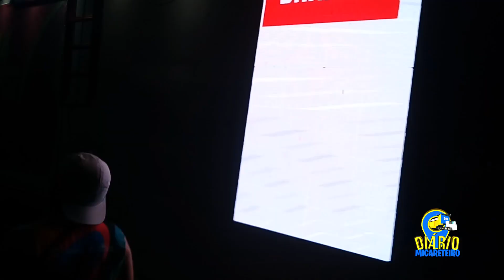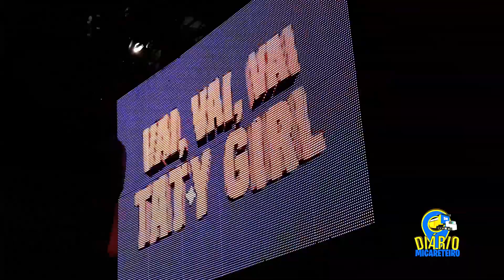TATY GIRL - BLOCO PRA CIMA - FORTAL 2022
O Diário Micareteiro embarca pela primeira vez num bloco de Forró pra mostrar como é a energia do Bloco, Repertorio, Publico e muito mais.